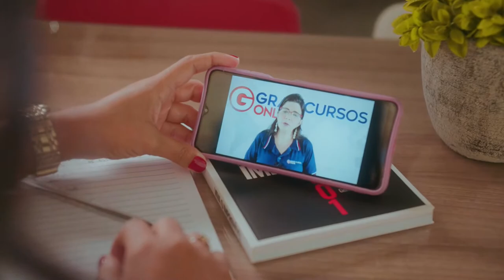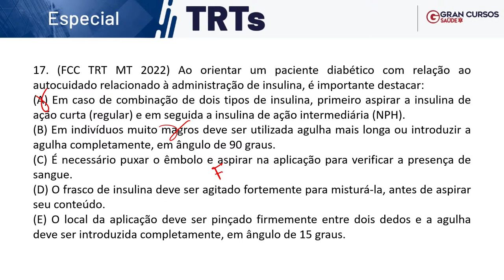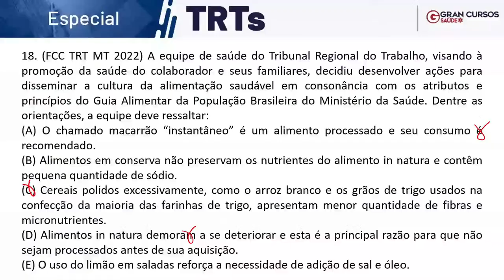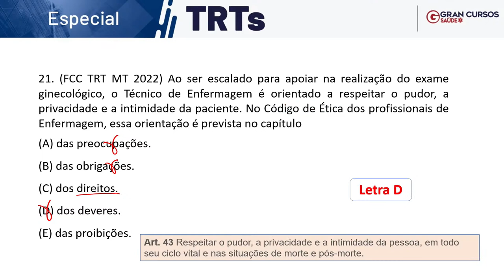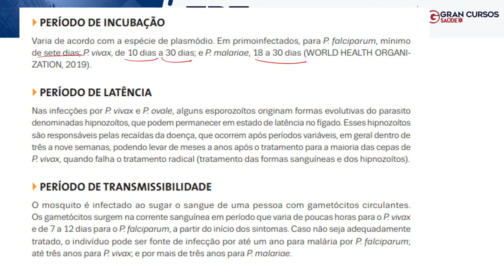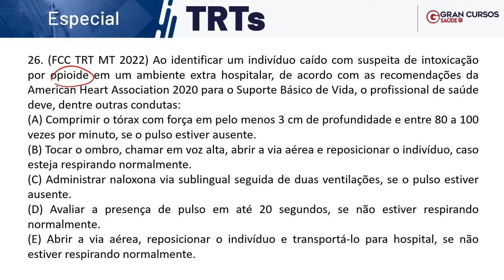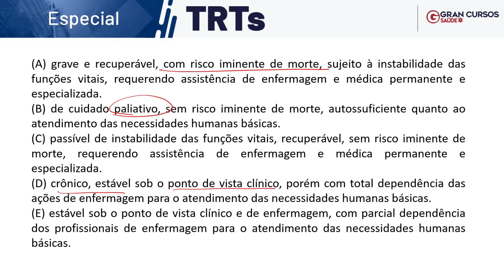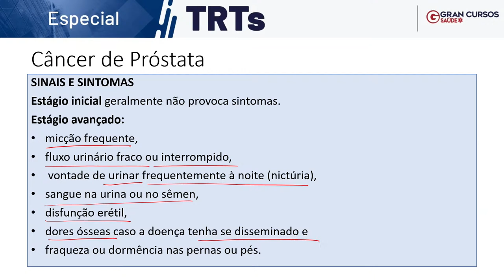Especial TRTs Enfermagem - Concurso TRT MT - Parte 2 com Fernanda Barboza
🔊A MAIOR CHANCE DA SUA VIDA: Esteja ao vivo e aproveite o MAIOR DESCONTO da história + SEGURO APROVAÇÃO! Dia 26/09, às 9h49.

Início: 12:59

Para ajudar nossos alunos a conquistarem a vaga de enfermeiro nos concursos para os TRTs, a professora Fernanda Barboza preparou uma programação dedicada exclusivamente ao estudo das matérias para as provas.
Nesta segunda, quarta e sexta-feira (19 a 23/09), às 20h, a mestre estará ao vivo no YouTube resolvendo questões sobre os assuntos obrigatórios da disciplina para os concursos e revisando tudo que você precisa saber para garantir sua vaga no órgão.